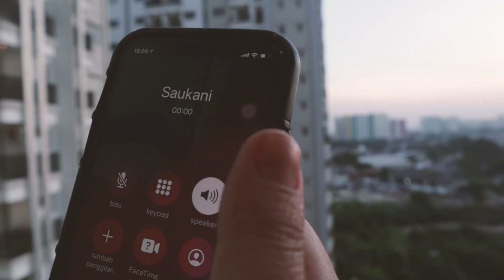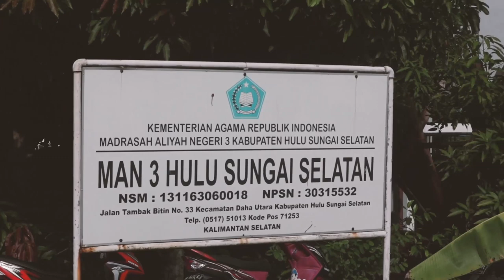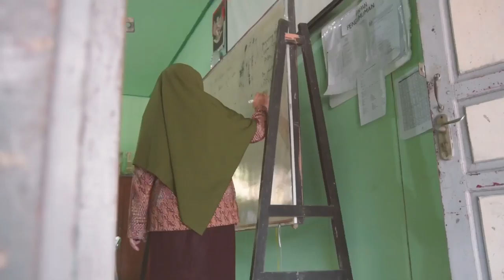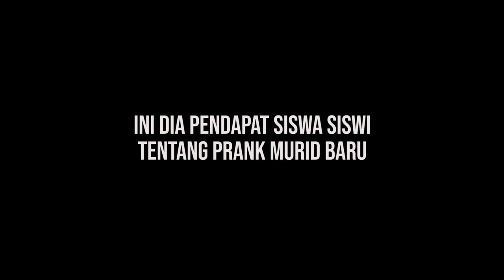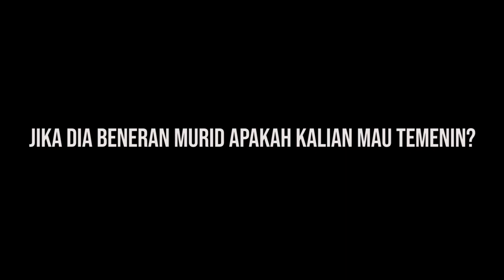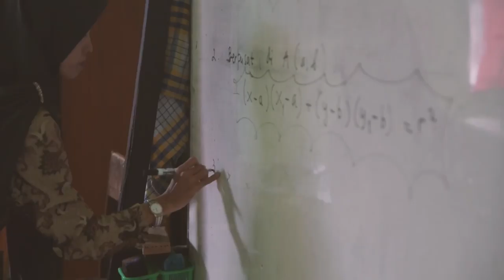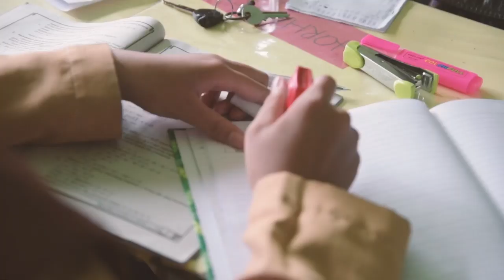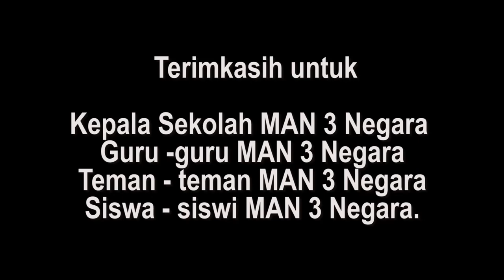PRANK JADI MURID BARU DARI ALUMNI YANG SUDAH LULUS 17 TAHUN - MAN 3 NEGARA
Video ini sebenarnya di buat pada awal tahun , tepatnya awal februari  tahun 2020 . Sebenarnya tadinya video ini hanya sebagai reuni & nostalgia saya sebagai Murid MAN 3 ( Man Negara ) yang sudah lulus 17 tahun . Tiba- Tiba muncul ide bagaimana kalau  saya kembali jadi murid, meskipun hanya merasakan beberapa jam duduk di bangku sekolah .  jadilah video Prank ini , saya  datang sebagai murid baru dan semua siswa -siswi tidak tau dengan kedatangan saya.  .

Bagaimana reaksi mereka & keseruan  menjadi murid baru di sekolah saya dulu.

Saya ingin mengucapkan banyak terimaksih yang membantu saya dalam pembuatan video ini :

1. Sahabat saya Saukani yang sudah susah repot mengurusi ijin dan jadi penyambung saya kesekolah.

2. Kepala sekolah Man 3 yang luar biasa bersahabat, senoga semakin sukses pak.

3. Guru- Guru Man 3 yang asyik asyik dan terimakasih pak / Ibu ilmu dan dedikasinya buat kami.

4. siswa / siswi MAN 3 yang menyambut saya dengan hangat, dan semoga kalian sukses semua.

5. Foto-Foto teman alumni yang saya masukan di Video ini.